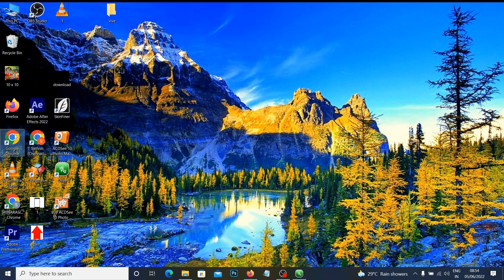Folder Name Change